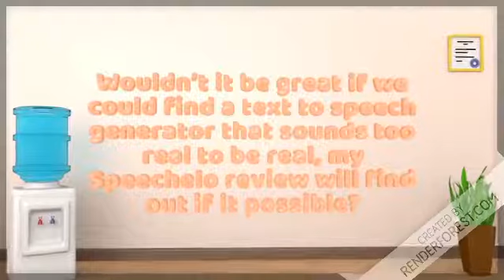Does speechelo really work ? - see before you buy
💸 CLICK HERE NOW TO GET ACCESS THE SPEECHELO SOFTWARE!
⏰ URGENT: Price Will Go Up So Get It at a MASSIVE Discount!

Welcome to USA Trends, In this channel we test and review products, software, and all other trendings.
Our experts do their best to give you honest reviews based on real experiences and advice you even to buy the product or not.
give us your recommendations for the products that you want us to test.

speechelo ad,
speechelo review 2021,
speechelo samples,
speechelo tutorial,
speechelo demo,
speechelo advertisement,
speechelo alternative,
speechelo add,
speechelo app,
speechelo apk,
speechelo all voices,
speechelo arabic,
speechelo blaster,
speechelo billy,
speechelo bahasa indonesia,
speechelo blaster suite,
speechelo black 73,
speechelo bengali,
speechelo buy,
speechelo bagas31,
speechelo crack,
speechelo commercial,
speechelo chinese,
speechelo crack download,
speechelo cracked version,
speechelo crack version download,
speechelo download,
speechelo demo voices,
speechelo discount,
speechelo download crack,
speechelo deutsch,
speechelo demo hindi,
speechelo demo download,
speechelo español,
speechelo examples,
speechelo english voices,
speechelo español gratis,
speechelo elite,
speechelo erfahrungen,
speechelo german example,
speechelo free,
speechelo female voice,
speechelo full version download,
speechelo free alternative,
speechelo gratis,
speechelo greek,
speechelo german,
speechelo github,
descargar speechelo gratis,
get speechelo,
get speechelo for free,
speechelo hindi voice,
speechelo honest review,
speechelo how to use,
speechelo hindi,
speechelo hack,
speechelo hindi movie review,
speechelo hebrew,
speechelo hungarian,

speechelo in hindi,
speechelo indonesia,
speechelo indian voice,
speechelo italiano,
speechelo india,
speechelo is free,
speechelo iphone,
speechelo is good,
speechelo joey,
speechelo jv,
speechelo japanese,
speechelo korean,
speechelo kuyhaa,
speechelo leticia,
speechelo languages,
speechelo legit,
speechelo logo,
speechelo license,
speechelo like software,
speechelo limitations,
speechelo login details,
speechelo movie trailer,
speechelo malaysia,
speechelo malayalam,
speechelo malay,
speechelo mandarin,
speechelo mac,
speechelo money back guarantee,
speechelo morgan freeman,
speechelo nulled,
speechelo nederlands,
speechelo official,
speechelo offer,
speechelo offline,
speechelo one time payment,
speechelo online,
speechelo oto,
speechelo opinions,
speechelo or talkia,
speechelo pro,
speechelo pro voices,
speechelo pro cracked,
speechelo pro price,
speechelo promo,
speechelo portugues brasil,
speechelo review in hindi,
speechelo refund,
speechelo review español,
speechelo review in tamil,
speechelo romanian,
speechelo russian,
speechelo software,
speechelo spanish,
speechelo standard vs pro,
speechelo software crack download,
speechelo sinhala,
speechelo training video - how to use speechelo,
speechelo text to speech,
speechelo tamil,
speechelo tube,
speechelo test,
speechelo tips,
speechelo telugu,
speechelo use,
speechelo upsells,
speechelo upgrade,
speechelo unlimited,
speechelo uk,
speechelo urdu,
speechelo ultimate review,
como usar speechelo,
speechelo vs,
speechelo vs talkia,
speechelo voice samples,
speechelo vs amazon polly,
speechelo vs voice maker,
speechelo voice arthur,
speechelo voice over,
speechelo vs speechelo pro,
speechelo worldwide,
speechelo wiki,
speechelo website,
speechelo worldwide vs pro,
speechelo wikipedia,
speechelo word limit,
speechelo with crack,
speechelo worth it,
speechelo youtube monetization,
speechelo youtube,
speechelo 27,
speechelo 37 dollars,
speechelo 37,
speechelo 94fbr